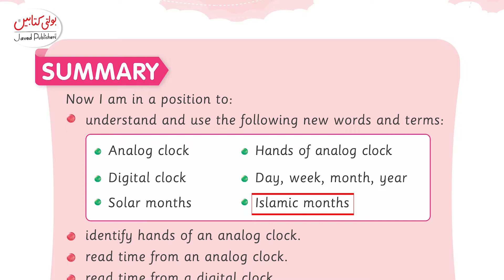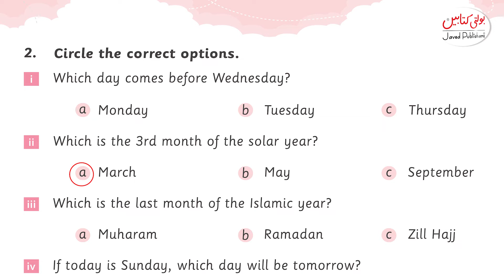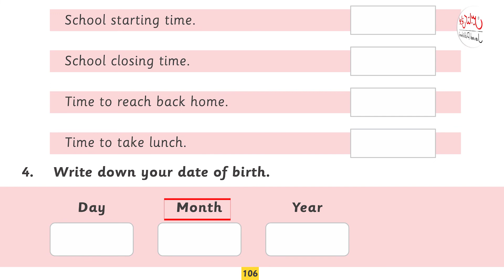Kids Math Grade 1 Chapter No 5.3